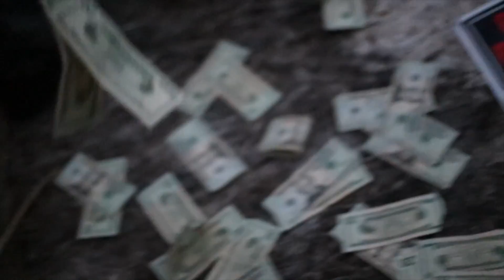Memph ft. Oyaedawave- "WHOA"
New song "WHOA" by @Memph_YSL_Tailban_ and @OyaeDaWave video shot by @Olop_Theo